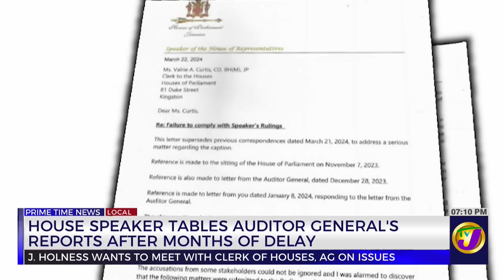House Speaker Juliet Holness Tables Auditor General's Reports After Months of Delay | TVJ News